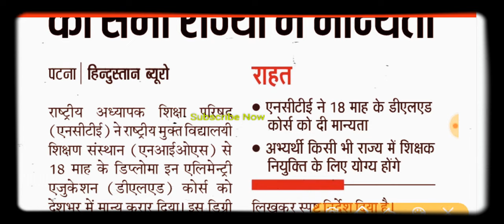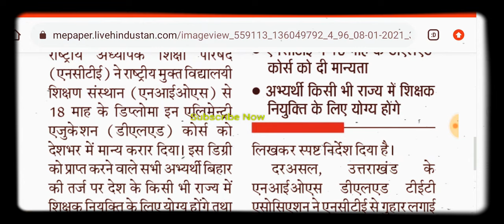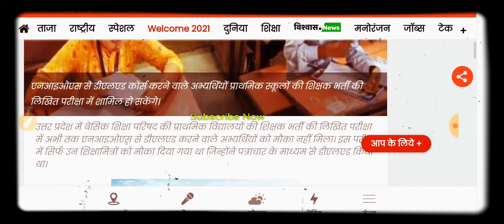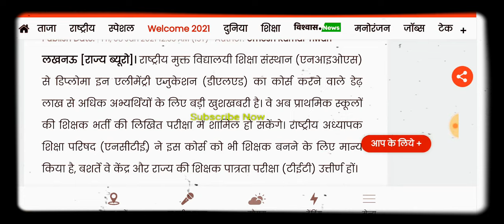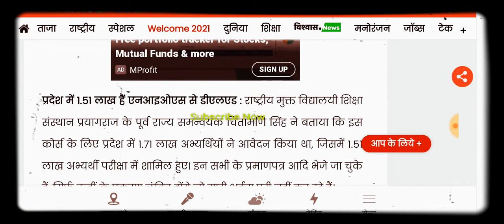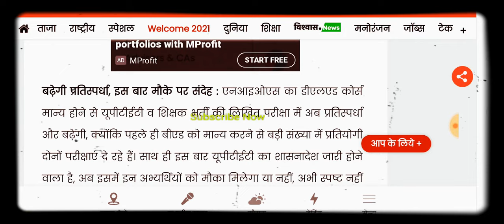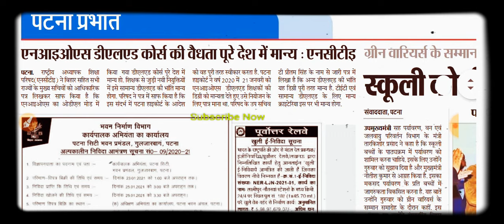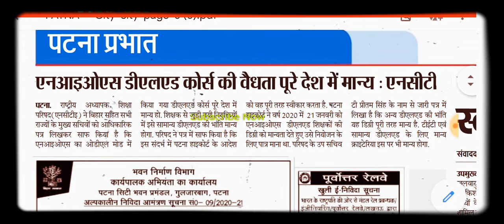NIOS DELED को सभी राज्यों में मान्यता!खुशियों की लहर🤗 सभी शिक्षक नियुक्ति/TET में योग्य!बड़ी खबर📢📢